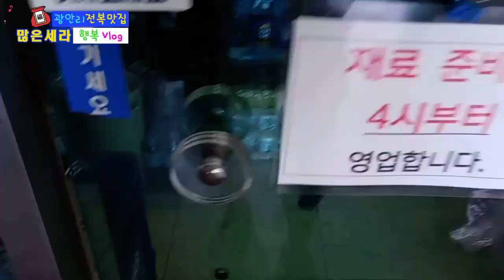광안리맛집 어머 진짜루? 전복구이 4인분39900원 10년전가격 시장보다싸요 💪Healthy grilled Abalone & Abalone porridge🍲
광안리 참전복구이맛집 4인분에 39900원. 10년동안변함없는가격
전복죽추가 5000원씩. 맛도 가격도 최고..숨겨놓고싶은 맛집 소개하겠습니다
일상속의 행복을 찾아 누릴수있는 모든것을 공유하며~
맛있는음식 아름다운곳 행복한곳 모두 찾아보겠습니다
웃어야 복이오듯 함께 느낄수있도록~
복많은세라 행복을 전해드리겠습니다